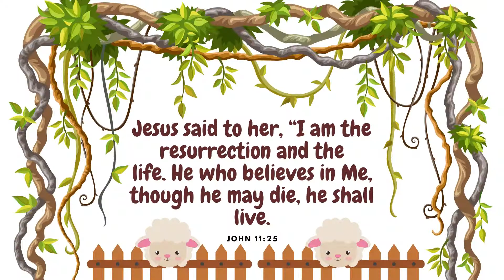"PINAGUNGAR NI JESUS NI LAZARUZ" | Ilocano Story